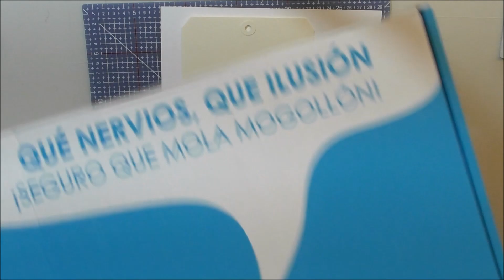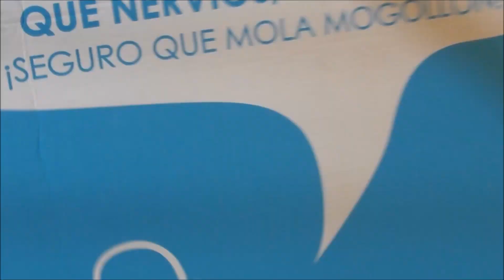Material necesario para el Tag 6 | 10 Sábados 10 Tags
Recordar que podéis comprar este material siguiendo los enlaces que a continuación os dejo:
ALBERT-030417
Valido hasta el 16/04/17

Albert Craft
XOXOXO

Para contactar conmigo:
Albert Mademont
Passeig de la Draga, núm. 1
17820 Banyoles (Girona)
España - Spain -

Este vídeo no ha sido patrocinado o pagado por nadie y lo he hecho solamente porque quiero . La información proporcionada en este video se basa en mi propia experiencia personal . No soy un profesional ni trabajo para ninguna empresas que pudiera mencionar en este video . Solo estoy compartiendo algo que me gusta hacer. :)